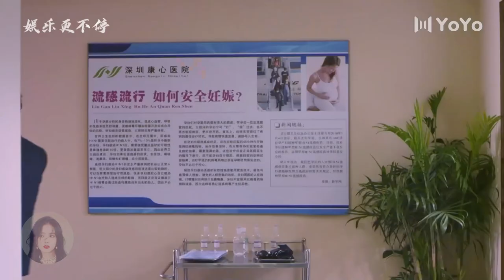心愛的霸總和自己最好的姐妹要結婚，灰姑娘經受不住刺激流產了❤️‍🩹丨潘玮柏丨徐璐丨都市丨偶像丨爱情